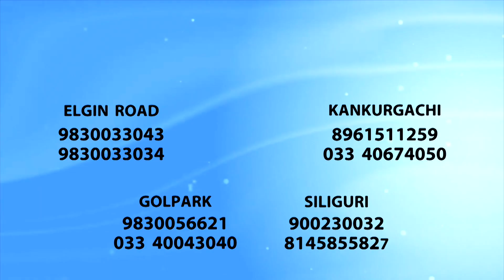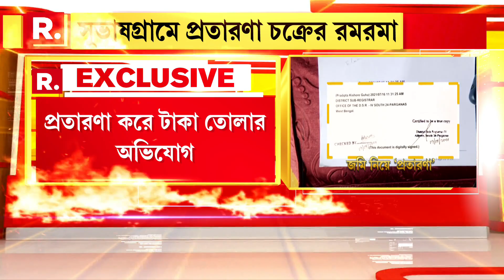নকল দলিল দেখিয়ে জমি প্রতারণার অভিযোগ সুভাষগ্রামে। প্রতারণা করে লক্ষ লক্ষ টাকা তোলার অভিযোগ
West Bengal News | নকল দলিল দেখিয়ে জমি প্রতারণার অভিযোগ সুভাষগ্রামে। প্রতারণা করে লক্ষ লক্ষ টাকা তোলার অভিযোগ। চক্রের সঙ্গে জড়িয়ে প্রভাবশালীরা, দাবি প্রতারিতদের

রিপাবলিক স্বাধীন।
রিপাবলিক নির্ভীক।
আপনিই রিপাবলিক।